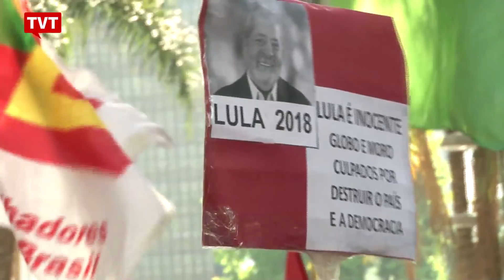No RJ, movimentos sociais criticam julgamento de Lula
No Rio de Janeiro, movimentos sociais e defensores da democracia críticaram a condenação do ex-presidente Lula. O julgamento do recurso de Lula no Tribunal Regional Federal da Quarta Região no caso do triplex de Guarujá, no litoral paulista, ocorreu nesta quarta-feira, 24/01, em Porto Alegre, no Rio Grande do Sul.